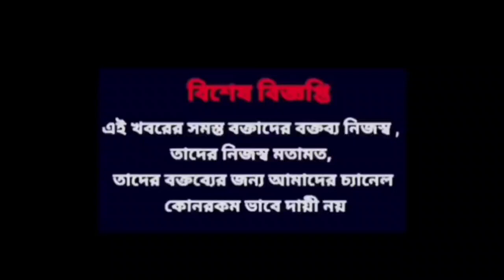অভিষেককে জেরায় সুপ্রিম স্থগিতাদেশ না দেওয়ার পর CBI-এর দ্রুত কি করণীয় যা বললেন Suvendu Adhikari!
অভিষেককে জেরায় সুপ্রিম স্থগিতাদেশ না দেওয়া ও নিজের জনস্বার্থ মামলা করা নিয়ে যা বললেন Suvendu!

The views expressed our purely the personal opinion of the interviewee and does not reflect the policy or position of the channel. GS MEDIA or THE INTERVIEWER or our channel team is not  RESPONSIBLE FOR THE VIEWS EXPRESSED